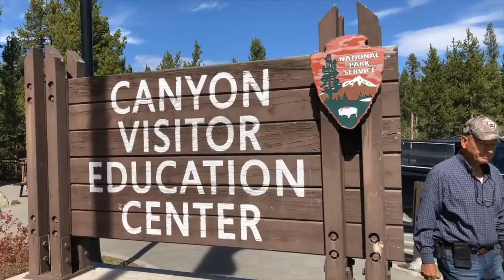emp 147 - the one about saturday in yellowstone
the second day in Yellowstone was full of surprises and amazing places to visit and remember for life because this national park is so beautiful that we think how power nature is.

soundtrack: so lit (max mcferren) - ferramenta de criação do youtube